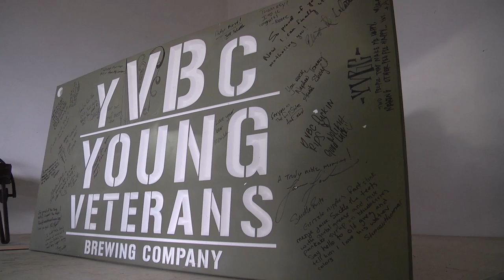Iraq war vets start brewery in Virginia Beach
A pair of Virginia Beach war vets are trying to open a brewery. They have plans for an entire line of military-themed brews, including a "Jet Noise Double IPA" and a "New Recruit Honey Blonde."